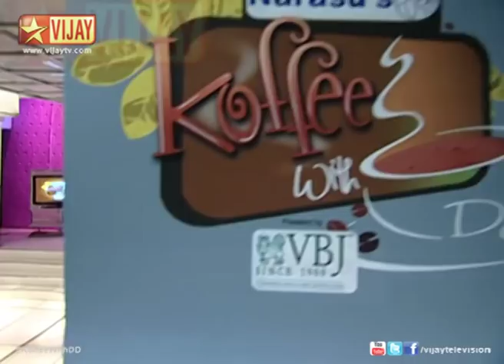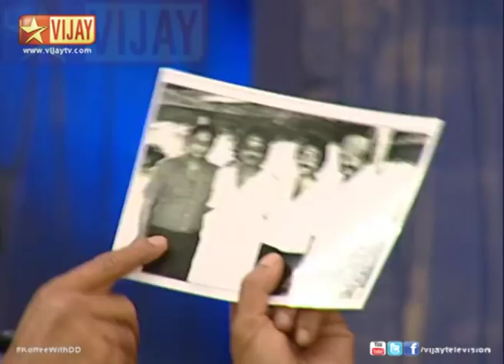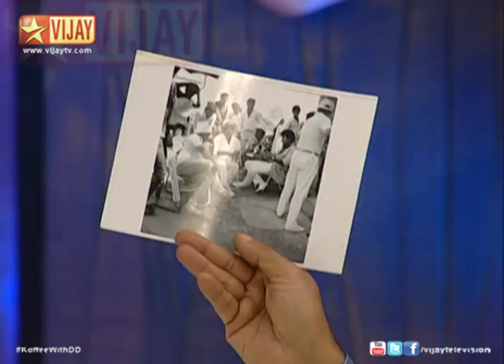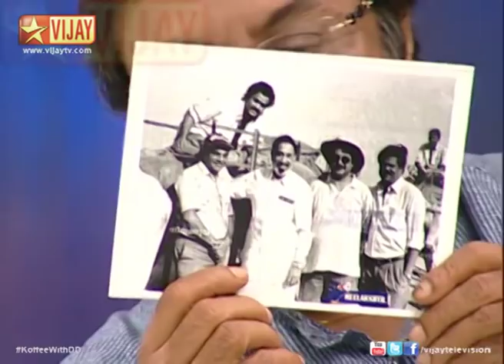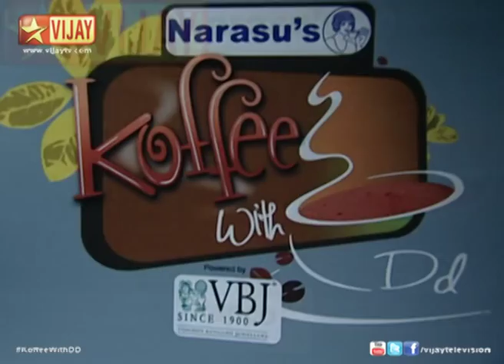Koffee With DD - Prathap Pothan and Yugi Sethu 06/22/14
A blissful chat show hosted by DD with the movers and shakers of film industry over a cup of Koffee. Actors Prathap Pothan and Yugi Sethu are the special guests in this episode.